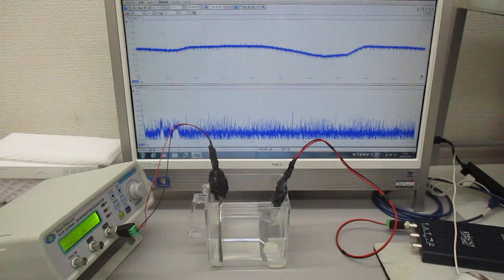超音波プローブを利用した超音波制御システム（超音波システム研究所）